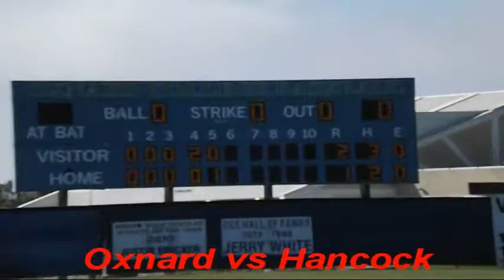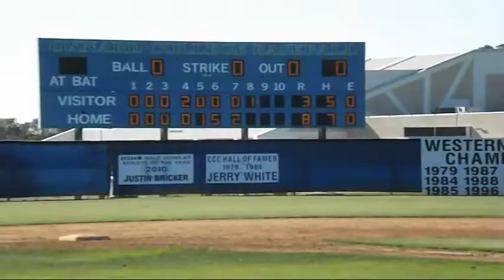Oxnard College vs Allen Hancock College Mens Baseball 2012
See who Winns between Oxnard And Allen Hancock College  by TonyD